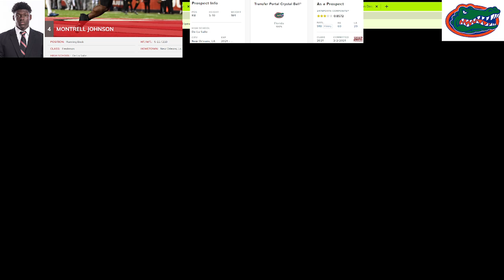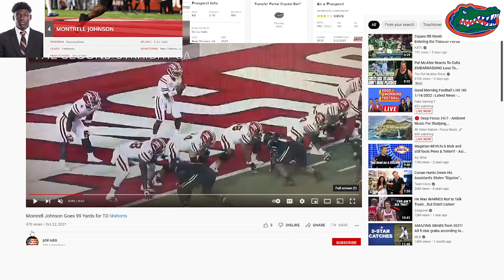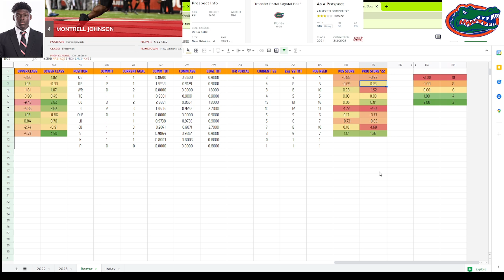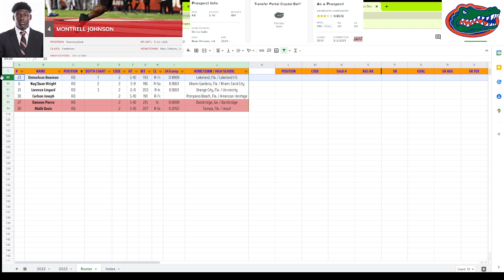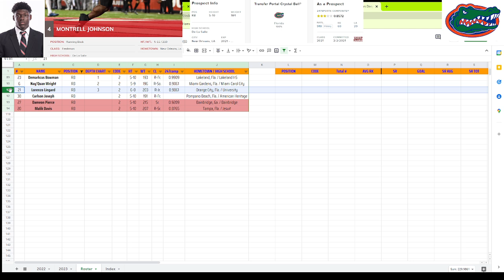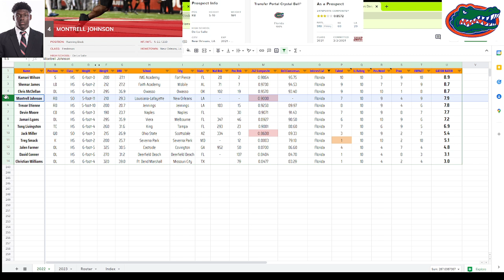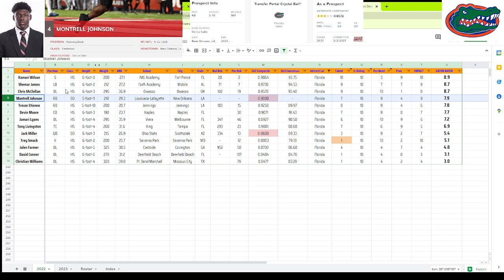Montrell Johnson Highlights | Florida Gator Commitment Analysis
Montrell Johnson, a 5-foot-10, 210-pound running back, decided to transfer to the Florida Gators from Louisiana-Lafayette. The former Ragin' Cajun is coming off of an excellent freshman season, where he rushed for 838 yards and 12 touchdowns. His commitment turns Florida's running back room into one of the best position units on the roster. Where does he stack up in that room? Watch my analysis after watching his high school highlights.